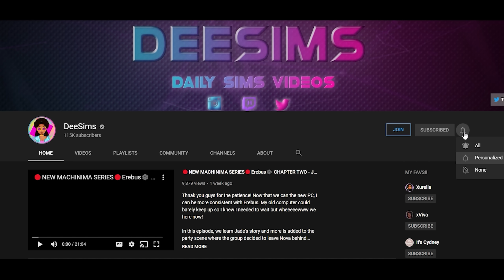‪‪💗‬BARBIE LEGACY‪‪💗GEN ONE #4 TWO SPECIAL SURPRISES💗The Sims 4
Barbie and Kenny move into their new house plus a little surprise makes itself known! The new house feels like were making some progress with Gen One! What do you think?

**Social Media**
Sims 4 Gallery: DeeSims2